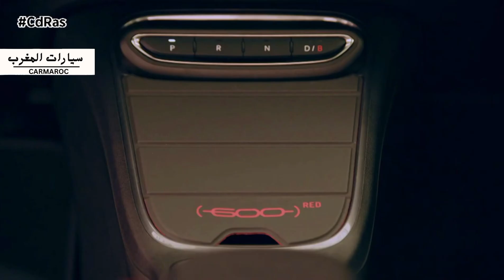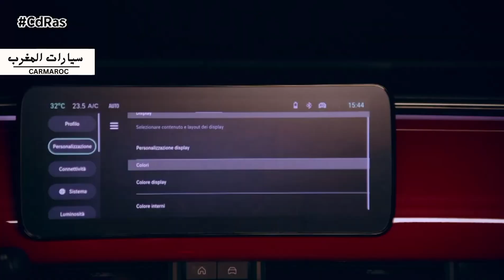FIAT 600 E أقوى عرض فيات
عرض خاص بمناسبة عيد ميلاد الأول لصدور سيارة فيات 600
الجديدة
شاهدوا أيضا

JEEP AVANGER 2024

JEEP AVENGER 2024 أخيرا دخول سيارة السنة  الأرخص من جيب

Get ready for an electrifying showdown as I take my electric FIAT 600 e to the track and race it against some of the most powerful supercars on the market! In this exciting video, watch as we put performance to the test and see how this compact electric car stacks up against high-end machines. Will the nimble and eco-friendly FIAT 600 e hold its own in a battle of speed, agility, and technology?

Join us for thrilling races, in-depth analysis, and an exploration of what makes the FIAT 600 e a unique contender in the world of electric vehicles. We'll dive into its specs, capabilities, and design while showcasing its impressive acceleration and handling. Plus, we'll compare its performance against supercars that are known for their sheer power and speed.

Don’t miss out on this exhilarating experience! Let’s see if the little FIAT can keep up with the giants!